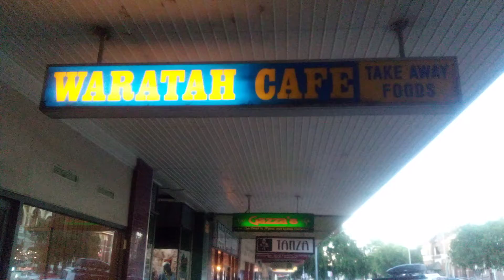Classic Australian Cafe Temora